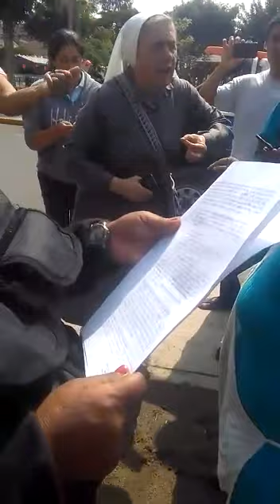Cura de Puente lurín Julio cesar Tello incita a la población apoderarse de comedor popular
pobladores de Julio  c tello invitados por el cura de iglesia católica tratan de apoderarse de terreno del estado el cual es un comedor popular  para construir un colegio particular católico con fines de lucro personal .
si lo logran podría dejar a mucha gente desamparada que se beneficia con un menú económico o muchas veces  gratis.